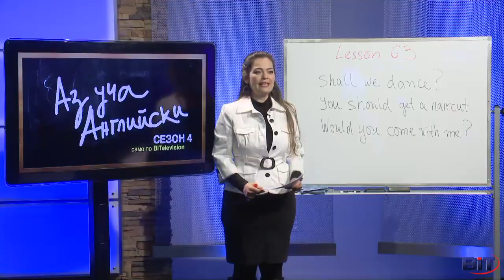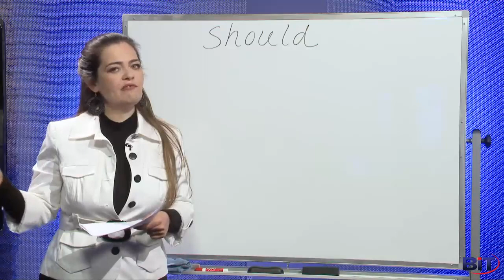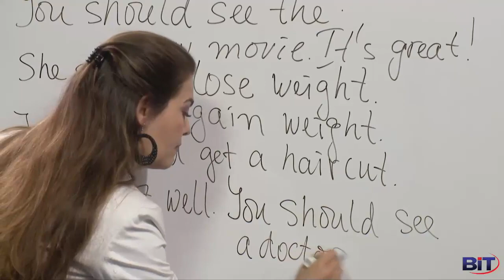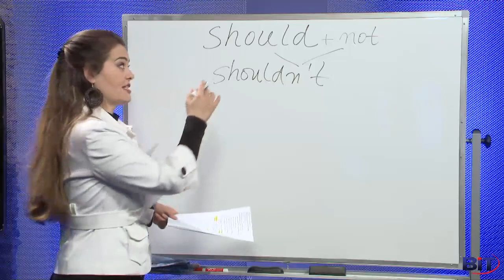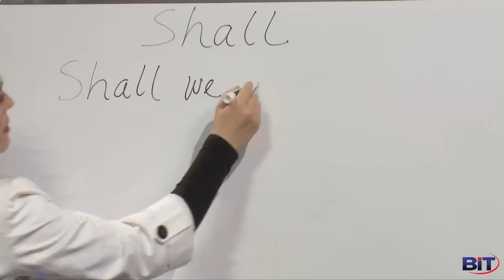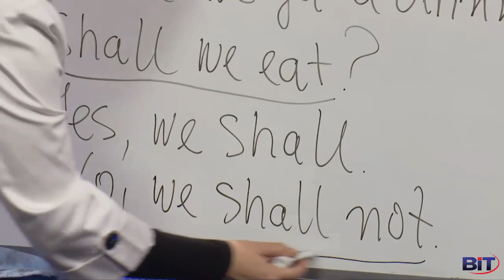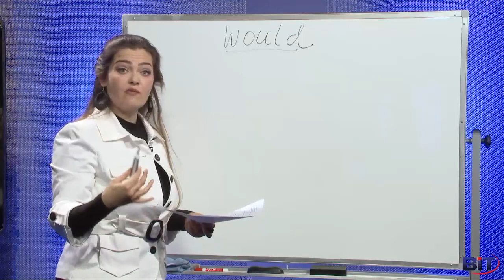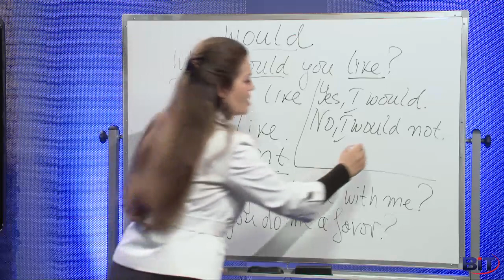Модални глаголи - Shall, Should, Would - Учи английски с Николая, Еп. 1, Сезон 4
Модални глаголи - Shall, Should, Would.
Уроци по английски eзик с Николая Кръстева